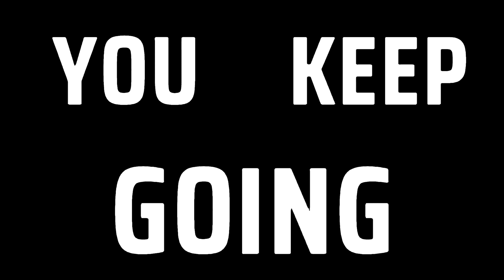El Paso Elsewhere 2023 07 05 00 30 49